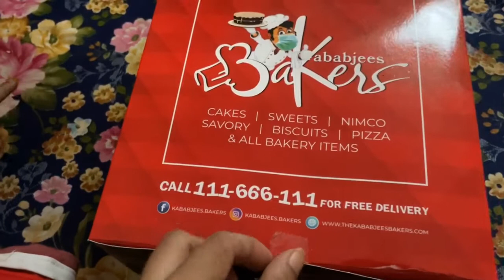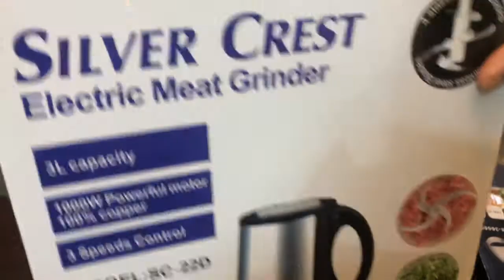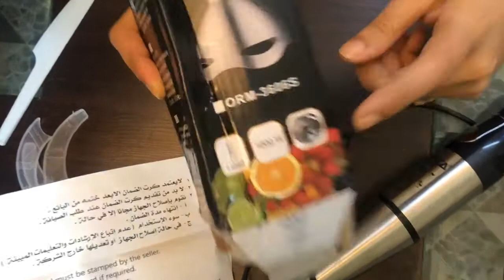Bosch chopper||Bakra eid preparations 🛍|| bakra Eid VLOG